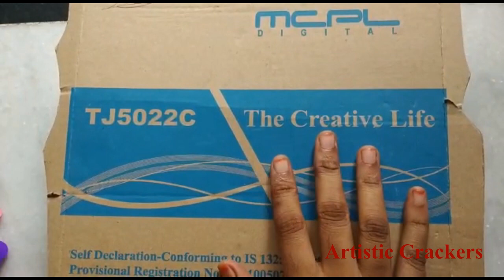Paper flower | Cardboard crafts | Room makeover | Diy | Wall Hanging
How To Make easy and beautiful Paper Wall hangers

Watch some More Wall Hanger  Crafts From Our
Channelto make home Decoration from best out of waste materials that too simply superb.

So friends  support me to do more crafts
Activate bell icon for latest updates.
Follow our channel for more craftistic ideas.